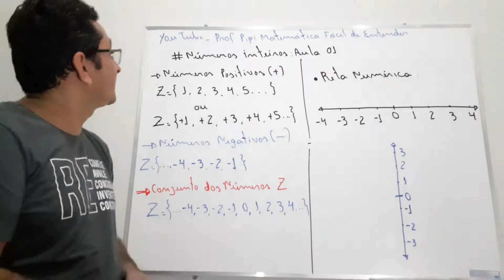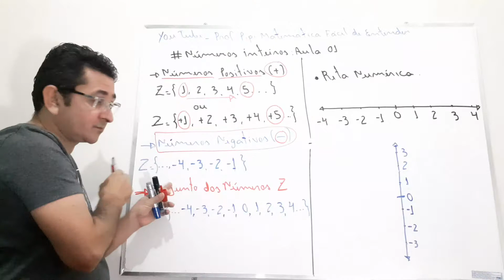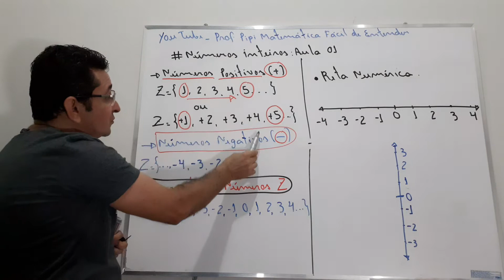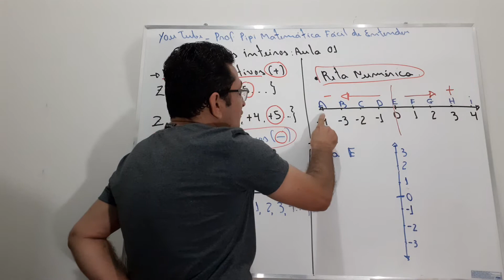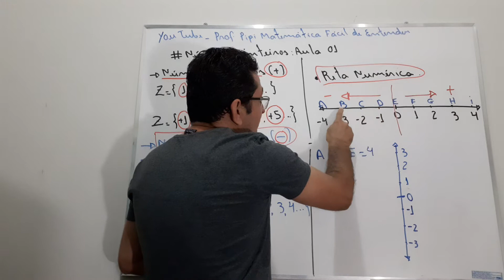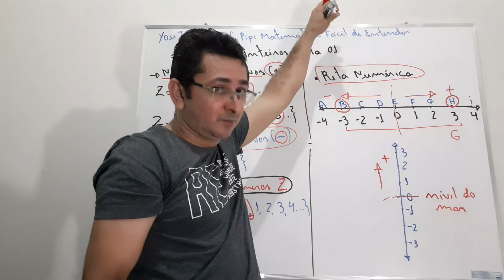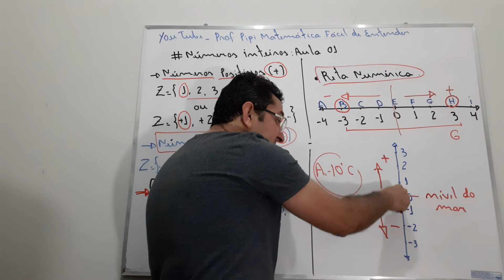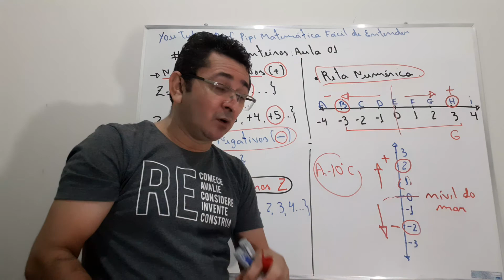CONJUNTO DOS NÚMEROS INTEIROS-AULA01-Aprenda matemática com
Nesta aula aprenderemos os conceitos iniciais sobre o conjunto dos números inteiros.
númerosinteiros aula 01 introdução
Aprenda matemática de forma fácil e rápido com @profpipimatematica
Quer ser aprovado no enem e em concursos públicos? Assista nossas aulas!